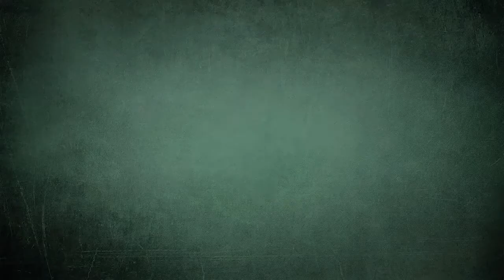Syria War Report 15 November 2017 / Syrian Army Turns Militants Back In Northern Hama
On November 14, the Syrian Arab Army (SAA) and the National Defense Forces (NDF) repelled a joint advance of Hayat Tahrir al-Sham, Ahrar al-Sham and Faylaq al-Rahman in the Eastern Ghouta de-escalation zone, near Damascus.

The militants attacked the Armored Vehicle Base near the village of Harsta from the northern and eastern directions and used a car bomb to break the SAA defense there. They failed to achieve their goal. SAA Major General Walid Khawashqi was killed during the clashes.

The so-called opposition sees the expected defeat of ISIS as a threat to its security because it would allow the SAA to focus on the militant-held pockets across Syria.

In northern Hama, the SAA and the NDF have liberated the villages of Hasnawi, Qasr Shawi, Muwaylih Shamali, Mhassar, Rabiah, Hamra Silos and Mhassar Hill. The government advance came amid the continued tensions between Hayat Tahrir al-Sham and the Nour al-Din al-Zenki Movement in the southwestern Aleppo countryside. This opens an additional opportunities for government forces to expand their control in the area close to Abu ad Duhur.

In eastern Deir Ezzor, the SAA Tiger Forces advanced towards the city of al-Bukamal, captured the village of Bir Daham, the hill of Milhim and entered the Ward fields.

The situation in al-Bukamal itself remains unclear. The SAA and Hezbollah are clashing with ISIS there.

Russia has never promised the US and Israel a withdrawal of Iranian forces from Syria, Russian Foreign Minister Sergey Lavrov announced on November 14. He added that the presence of Iranian forces in the country is legitimate.

Lavrov denied Israeli media reports that the US-Russian ceasefire agreement in southern Syria included a Russian commitment to ensure that Iranian-backed forces would withdraw from Syria.

“If you look at who is the greatest danger, it’s just the wards of the United States, various foreign terrorists, militants who are attached to those groups of armed opposition that the US supports,” Lavrov added.

Lavrov’s statement proved that Moscow has much less understanding with Washington and Tel Aviv than the Israeli media wants to show.